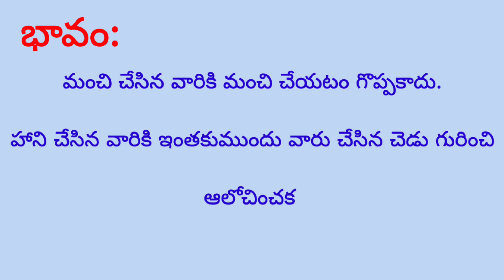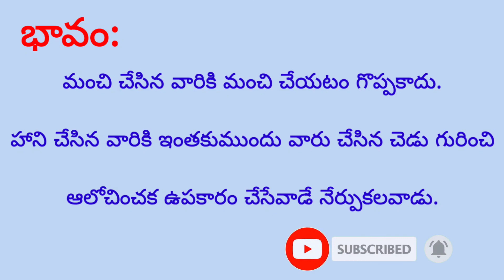2nd class Telugu Upakariki nupa ki a resmi Padyaratnalu